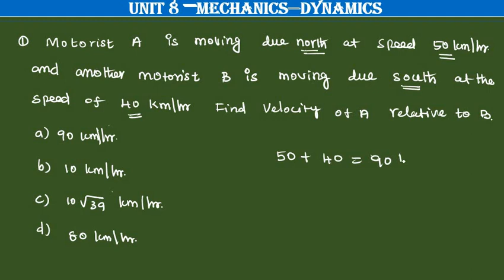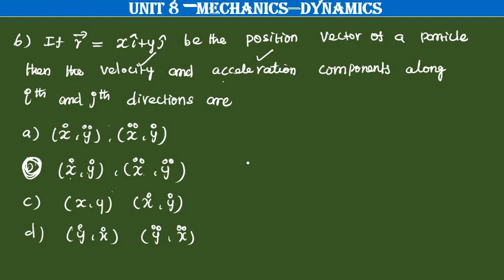ugtrbmaths,tnpsc,unit 8 Mechanics-dynamics problems, tet selection exam